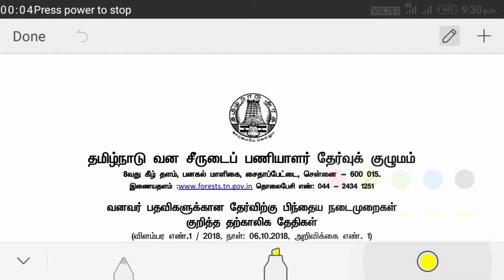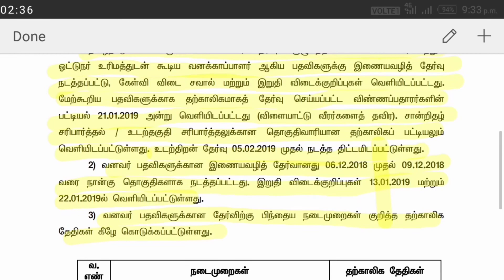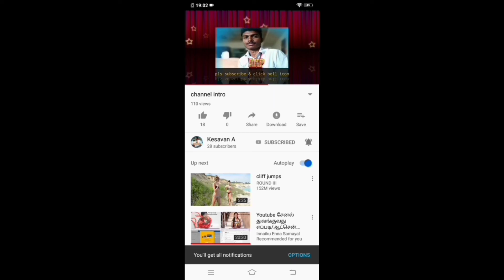forester result date announced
Credits : tnfusrc
 Note : The total video is only for the purpose of tnfusrc govt job notification only no offense! to anyone